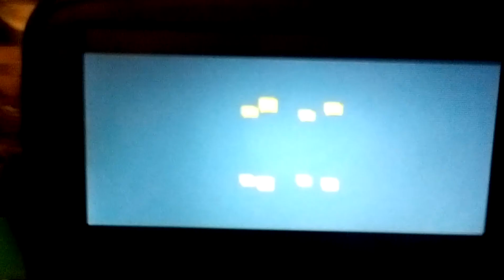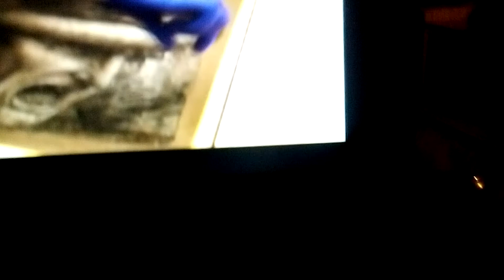Opening to National Geographic Finding The Lost Da Vinci 2012 dvd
National Geographic Channel logo
National Geographic logo